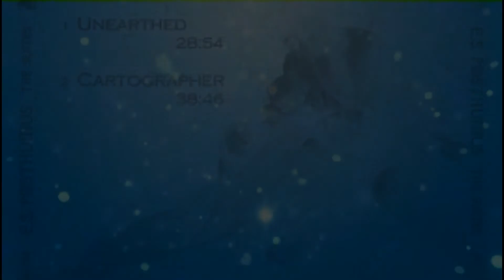E.S.Posthumus - Antissa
By JDR

ES Posthumus era una música independiente del grupo que produjo la música estilo: tráiler. Su estilo es una forma de música clásica del siglo 21  que entrelaza ritmos de tambor estilo popular con sonidos orquestales y electrónicos. Su música se inspira en el de Pitágoras filosofía que afirma que "la música es la armonización de los opuestos; la conciliación de la guerra los elementos". El ES es un acrónimo de "experimentales sonidos" mientras Póstumo es un perro de América palabra que se quiere representar "todas las cosas del pasado".

El grupo se formó en 2000 por los hermanos Helmut y Franz Vonlichten . Helmut y Franz estudió piano con su madre. Después de graduarse de la escuela secundaria, Franz trabajó en estudios de grabación, mientras que Helmut asistió y se graduó de UCLA , con una licenciatura en arqueología. Su música ha sido licenciado por muchos estudios de producción de cine y televisión, está incluida en numerosos trailers de películas y programas de televisión . ES Posthumus lanzó tres álbumes en general en su carrera.
El 22 de julio de 2010, se anunció oficialmente que Franz había muerto dos meses antes. Después de dar aviso de la muerte de su hermano, Helmut declaró que, si bien todavía puede haber una o dos canciones inéditas (una de ellas es su single "Nochebuena", lanzado en noviembre de 2010), el grupo ya no estará activo. En noviembre de 2011, se anunció oficialmente que Helmut Vonlichten había formado una nueva banda llamada Les fricción ,  y lanzó un adelanto de su nuevo trabajo con una canción llamada "La tortura".